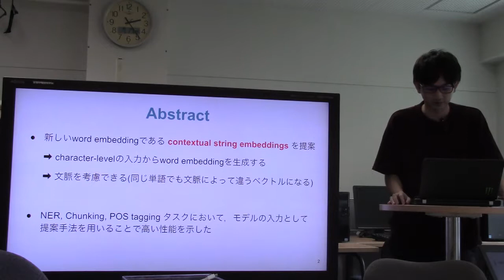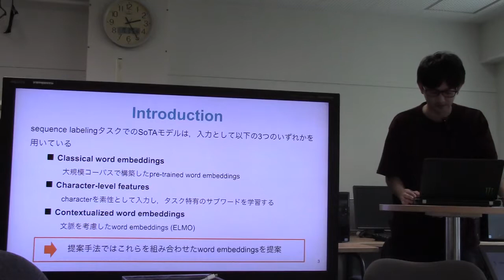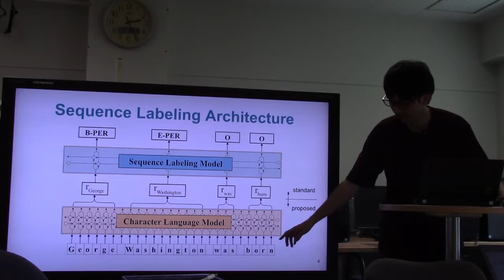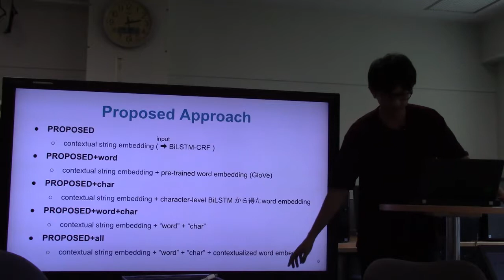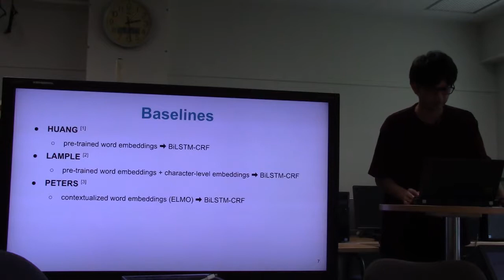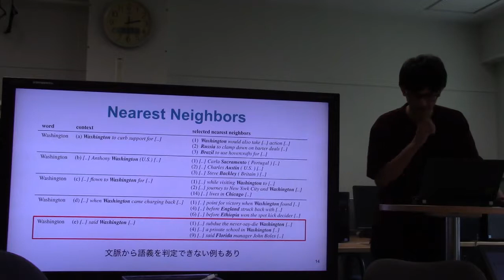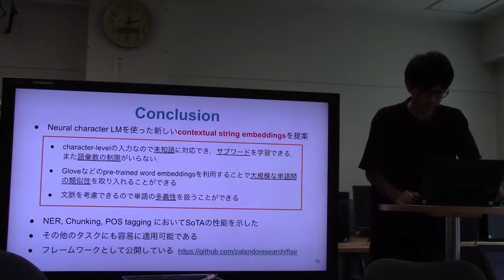文献紹介／Contextual String Embeddings for Sequence Labeling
Contextual String Embeddings for Sequence Labeling.  Alan Akbik, Duncan Blythe, Roland Vollgraf
Proceedings of the 27th International Conference on Computational Linguistics, pages 1638–1649, Santa Fe, New Mexico, USA, August 20-26, 2018.